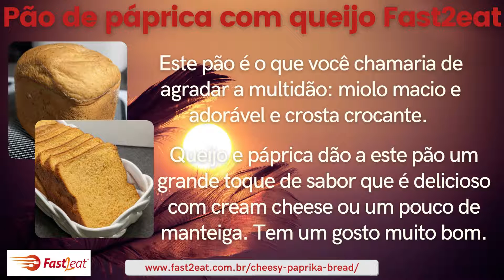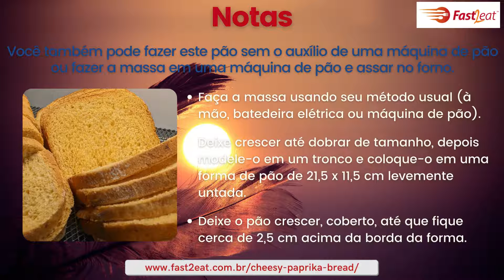Pão de páprica com queijo Fast2eat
Para mais detalhes acesse (Português).

Esta receita de pão caseiro tem a proporção perfeita de páprica, manteiga e queijo para tornar este pão o favorito de todos. É fácil de fazer, cheio de queijo, e o sabor é incrível. É realmente um ótimo pão.

Lembre-se de se inscrever para mais delícias. 😋

Espero inspirar você a entrar na cozinha e se sentir confiante para fazer refeições fáceis, saudáveis e deliciosas.
Adoro saber da sua experiência experimentando as receitas!
Comente abaixo com sua estória Fast2eat!
Adoro ver minhas receitas na sua cozinha!
Gostando das receitas do Fast2eat? Lembre-se de seguir @Fast2eatbr no Instagram, Facebook e Pinterest para mais delícias!

(English).